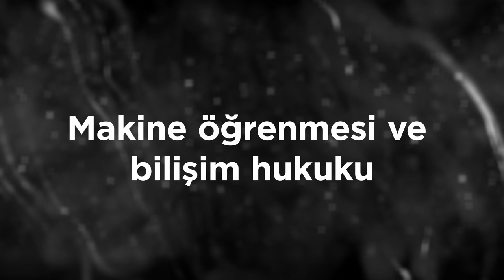İlham Verenler #1.3 Kozan Demircan "Makine öğrenmesi ve bilişim hukuku"